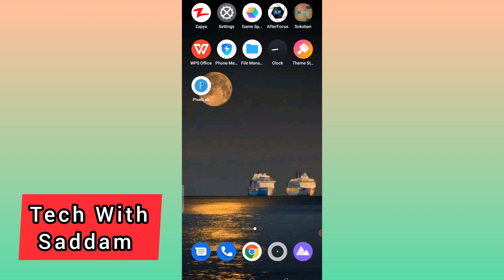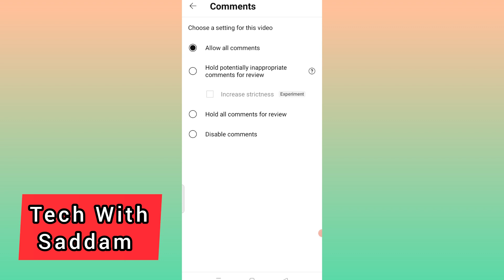How To Comment Turn On YouTube Videos In Mobile 2023